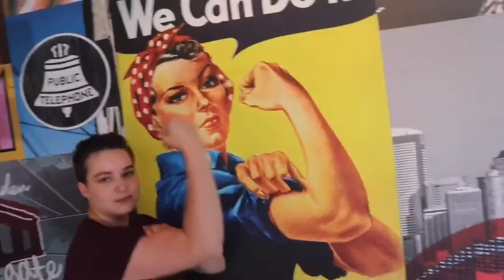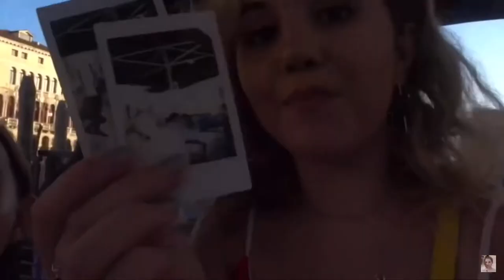a video to make you miss summer | 2019 montage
Sofia Rosato is a 18 year old actress, singer, dancer, and model

- i hope you enjoyed ~ xoxo Sofia ❤️